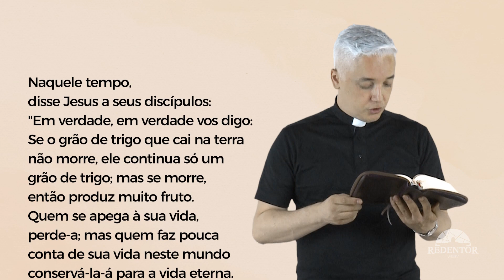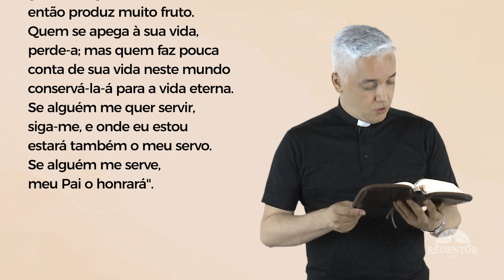Palavra da Salvação, dia 10/08/2022, com Padre Arnaldo Rodrigues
EVANGELHO
Se alguém me serve, meu Pai o honrará.

Naquele tempo, disse Jesus a seus discípulos:
24
"Em verdade, em verdade vos digo:
Se o grão de trigo que cai na terra
não morre,
ele continua só um grão de trigo;
mas se morre,
então produz muito fruto.
25
Quem se apega à sua vida,
perde-a;
mas quem faz pouca conta de sua vida neste mundo
conservá-la-á para a vida eterna.
26
Se alguém me quer servir,
siga-me,
e onde eu estou
estará também o meu servo.
Se alguém me serve,
meu Pai o honrará".

WebTV Redentor:
Youtube.com/WebTVRedentor
Ative as notificações clicando no sino!